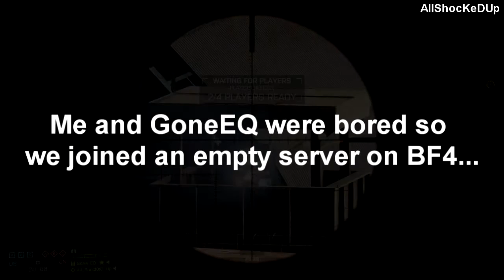BF4 CROSS MAP PARACHUTE NOSCOPE!!! WHAT?!?!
Holy Shiiiiiiiiiiiiiiiiit!

► Friends I play with (that have a channel).

► Partnered with Maker Gen!

All ShocKeD Up
All_ShocKeD_Up
allshockedup
BF4 Cross Map No Scope
Battlefield 4 No Scope
Crazy BF4 Shot